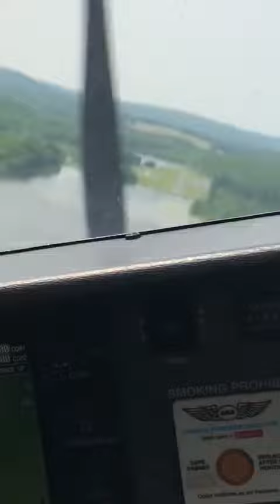Short field practice at Andover (12N)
My landing on RWY 21, Andover NJ